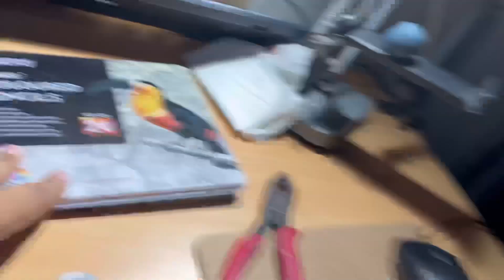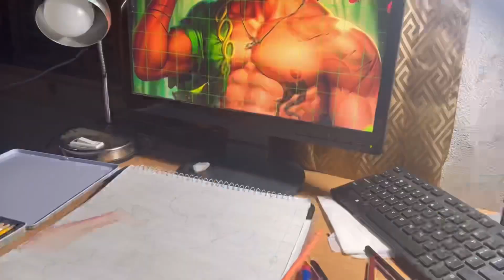My first colourful 😍anime drawing 🤩drawing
In this video, I had drawn the anime for first time in colourful

In this drawing are used to some materials written down
Brustro colour pencil set
Blenders
12b stredler pencil
Tissue papers

In this drawing are use the technique of gridlines and the blending technique of the colours